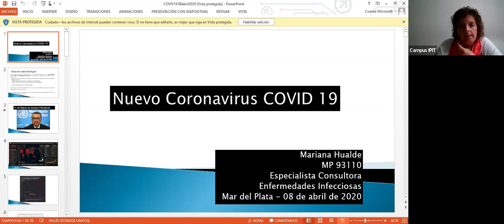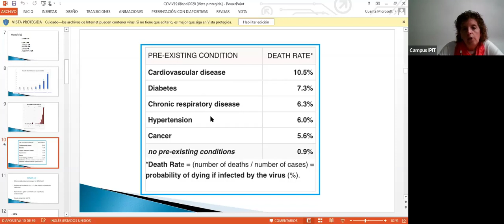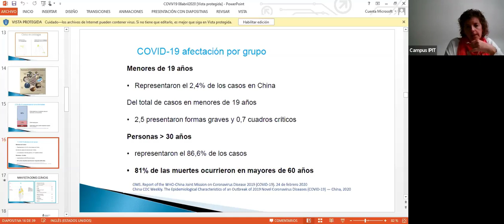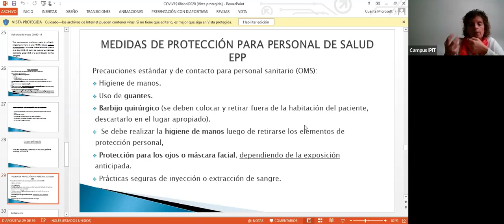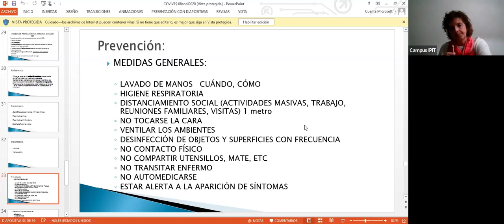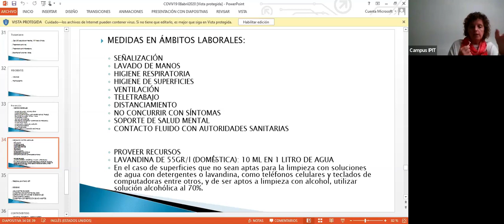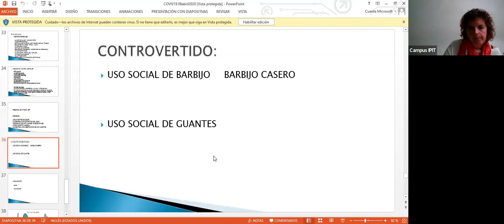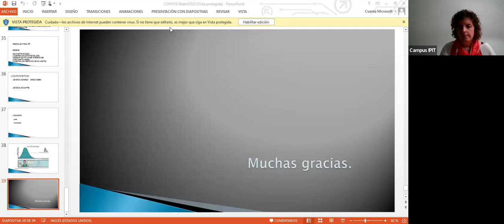Dra. Marina Hualde - CoVid-19